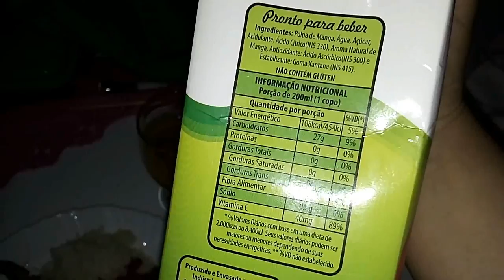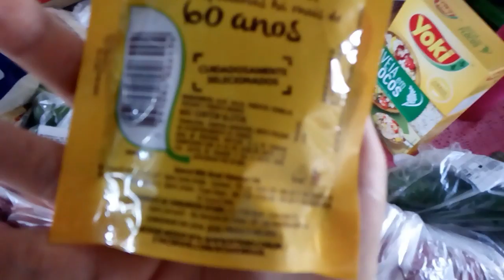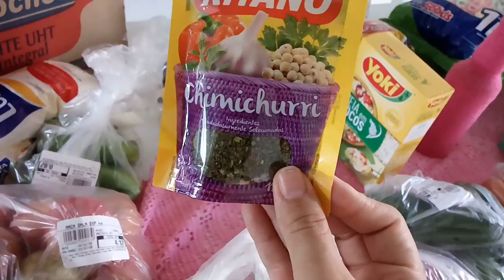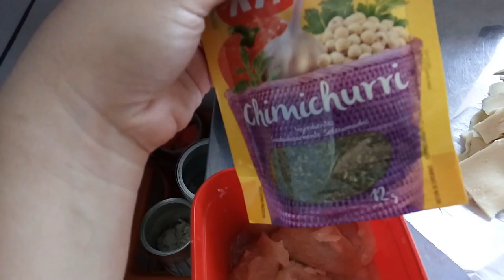Diário da dieta #9